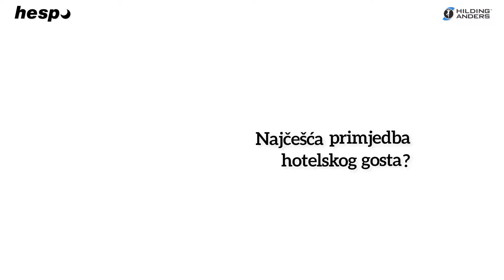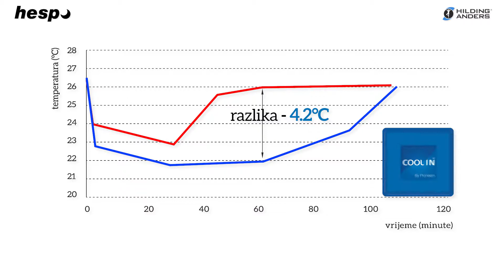Hespo 4 King madrac